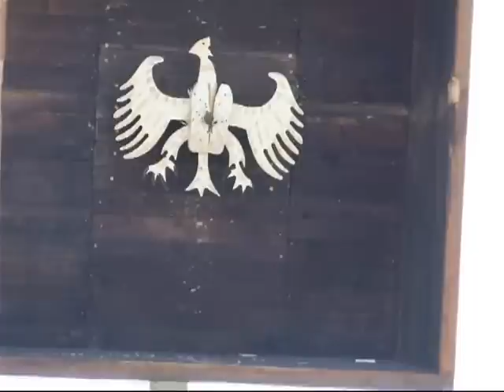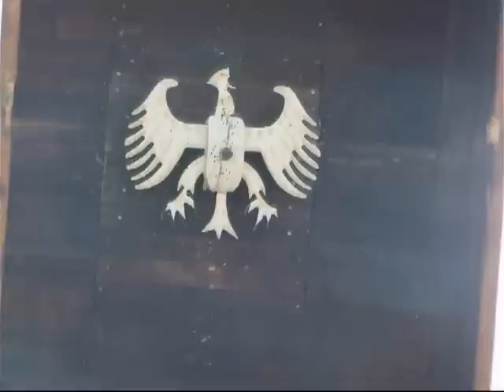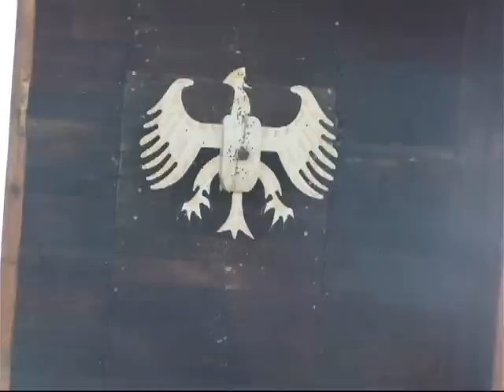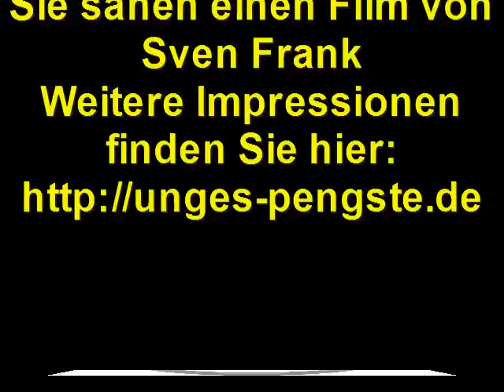Der Vogelschuß 2011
Zwei besonders kurze Vogelschüsse erlebten wir am 24. Oktober auf dem Matthias Hoeren Platz.

Mit dem 43. Schuß wurde Thomas Schmitten König der St.Sebatianus Bruderschaft und mit dem 100.Schuß wurde Sebastian Schmitz König der St.Katharina Junggesellen Bruderschaft.

Minister wurden: Michael Onkelbach und Stefan Schlösser für die Sebastianer und Hans Kieshauer Philipp Höfler für die Trings.